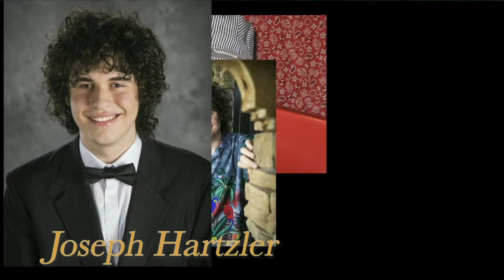Forsyth Central High School Graduation, May 21st 2022